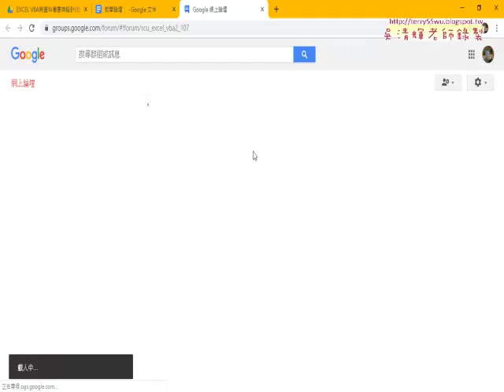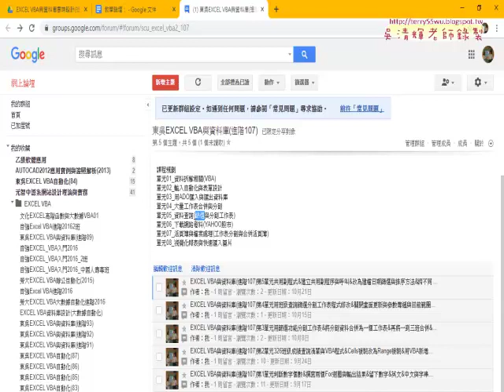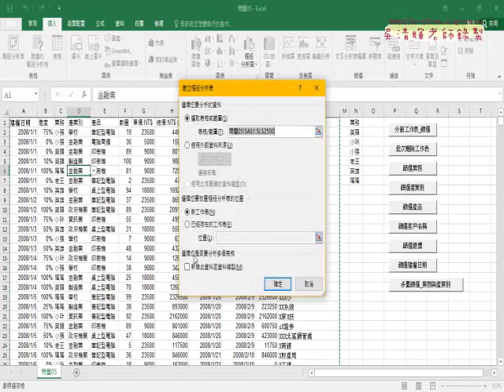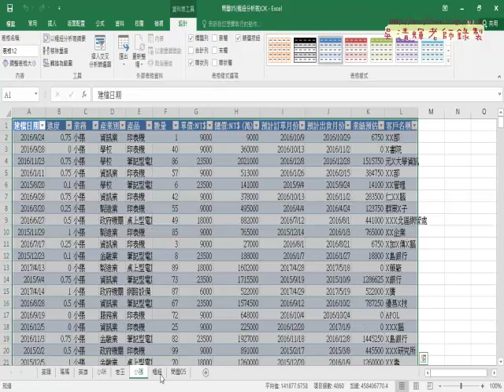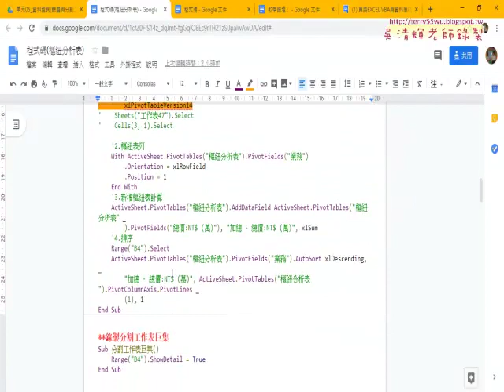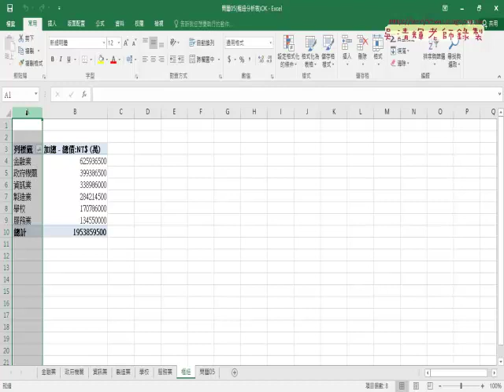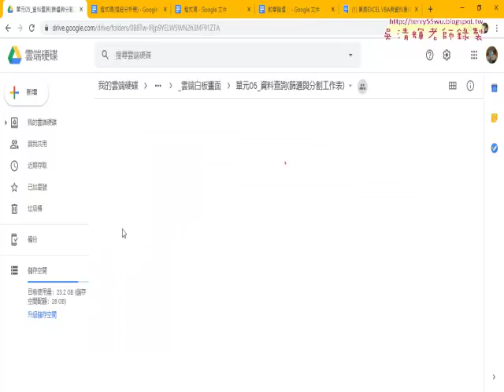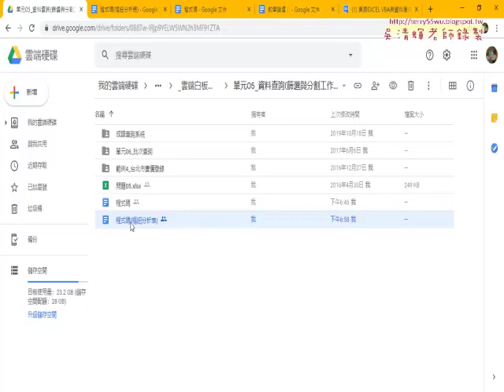01 重點回顧與用樞紐分析表分割資料